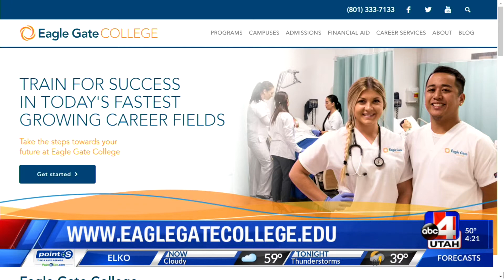Nursing Programs and Degrees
Eagle Gate College 4pm 4/15/19